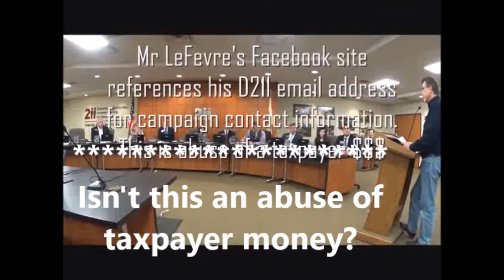D211 BOE Meeting 3-16-2017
Ethics, Transparency & Representation NOT!